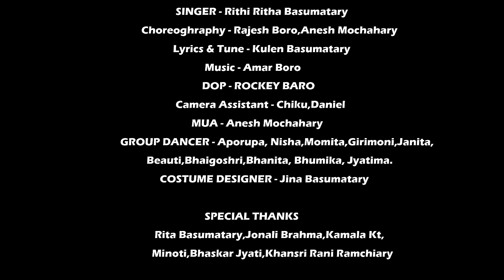Khamni Swdwb | Official Bodo Bwisagu Music Video2024 | Mijing Swrang & Naina | Sudem Film Production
Khamni Swdwb | Official Bodo Bwisagu Music Video2024 | MijingSwrang & Naina | Sudem Film Production#newbodobwisagumusicvideo2024

PRODUCER - Manav Ram Basumatary
                       & Lalita Basumatary
ACTOR - Mijing Swrang Basumatary
ACTRESS - Naina Basumatary
SINGER - Rithi Ritha Basumatary
CHOREOGRAPHY- Rajesh Boro, Anesh Mushahary
LYRICS & TUNE - Kulen Basumatary
DOP - Rockey Baro
CAMERA ASSISTAANT - Chiku & Daniel
MUA - Anesh Mushahary
GROUP DANCER - Aporupa, Nisa, Monita, Girioni,
Janita, Beauti, Bhaigosri, Bhanita, Bhumika, Jyatima,
CUSTOM DESIGNER - Jina Basumatary

PRODUCTION HOUSE - Sudem Film Production